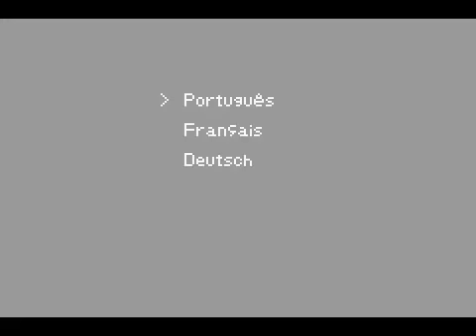Castlevania: Aria of Sorrow - Entrando no castelo de Dracula